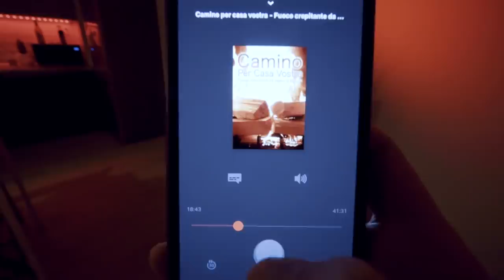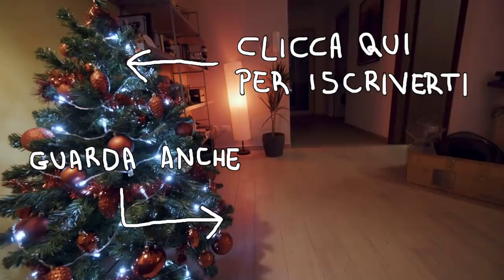IL PRIMO NATALE NELLA CASA NUOVA - Cane Secco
Questo sarà il primo Natale nella casa nuova.
Come ci si prepara al Natale vivendo da soli? Non lo so, è il mio primo anno.

Qualche tempo fa ho comprato casa, poi l'ho sistemata e arredata, ora che è quasi Natale mi tocca addobbarla. Per fortuna ho la Slim Dogs a darmi una mano con le decorazioni. Che bello.